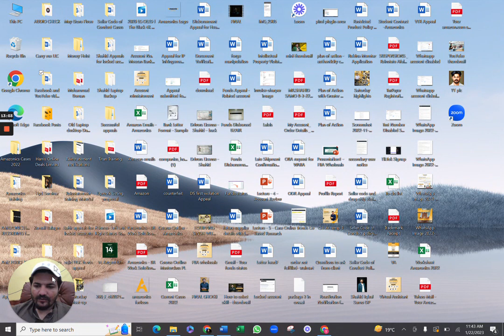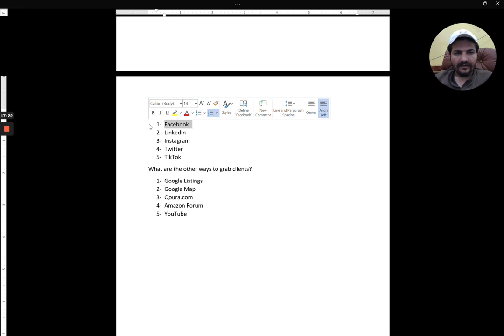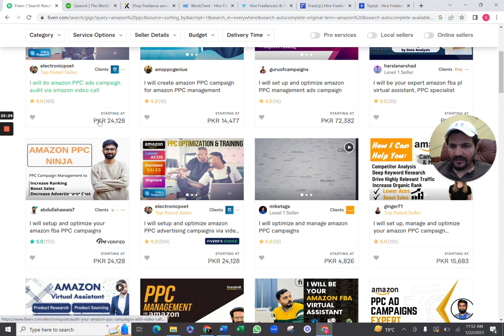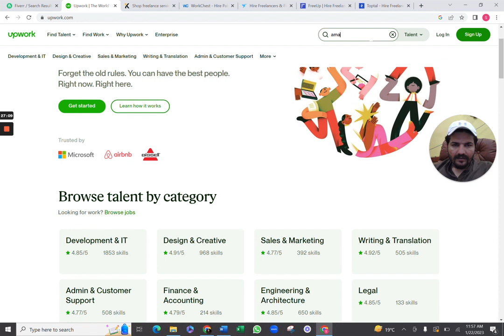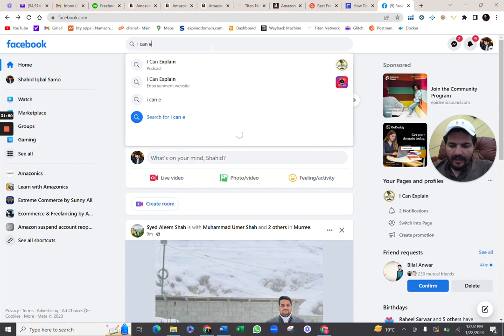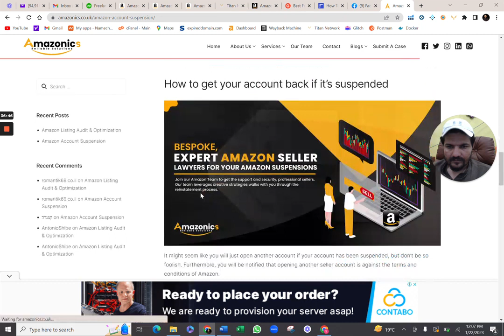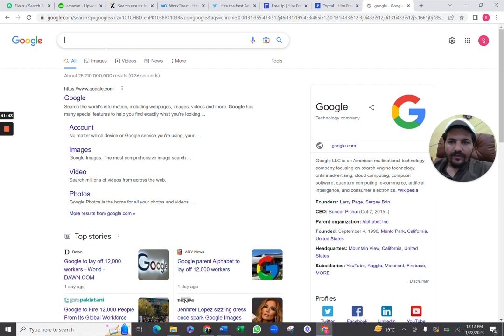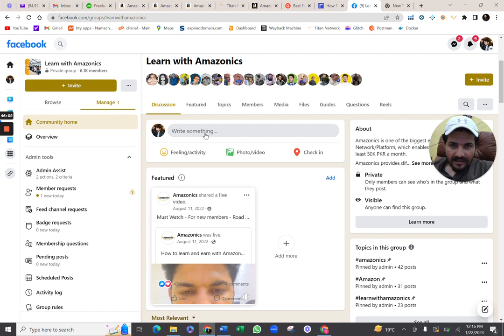What is Freelancing? How to Start Freelancing in Pakistan? - Overview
Hello all, this video is for newbies who have not yet started their career as freelancer and are looking to start.

In this video, I am going to tell you what is freelancing and how can you start freelancing in Pakistan, as well as, I will show you and will explain in detail about few freelancing marketplaces.

I am going to share as much as knowledge in this series.